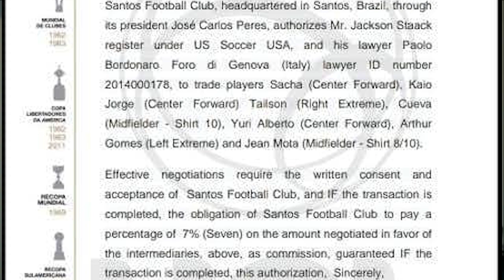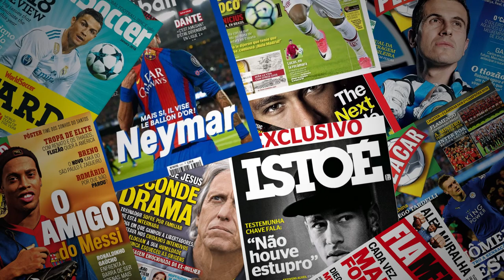CEBOLINHA VENDIDO, CAVANI NO BENFICA, SASHA NO GRÊMIO E FUNK DO DOMENIC TORRENT!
Notícias quentes do mundo do futebol! Cebolinha vendido ao Benfica, só falta assinar, Cavani muito próximo do benfica, Sasha foi oferecido ao Grêmio, e Domenic Torrent já se apresentou e flamenguistas fizeram funk!